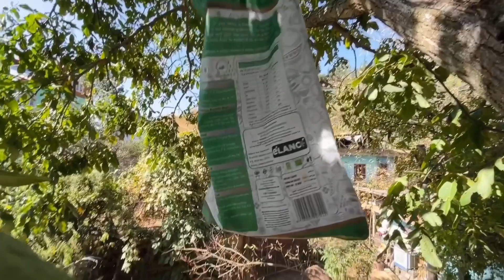Ye Sari Makki Kisne Katti 🤓Khatron Ke Khiladi 🏇Akshay Kumar fans💞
Ye Sari Makki Kisne Katti 🤓Khatron Ke Khiladi 🏇
/UCYIAD.J*OcoDbSidg2m6nDOw/join

MzNINGNKZWOANg==